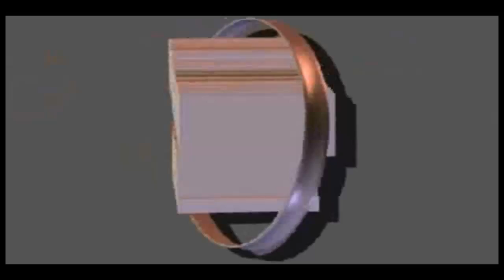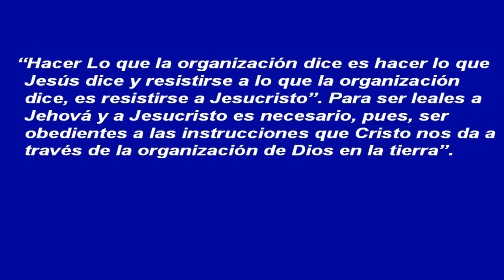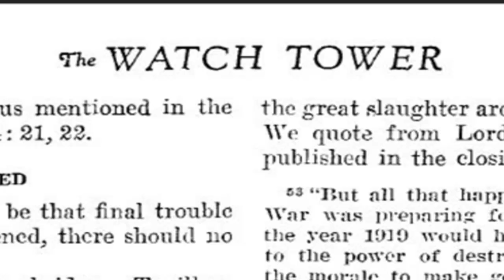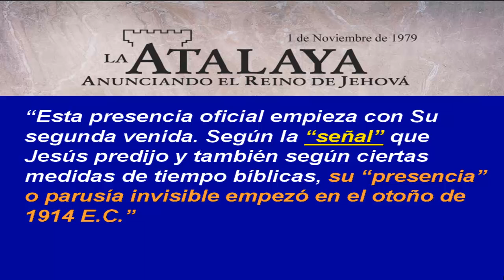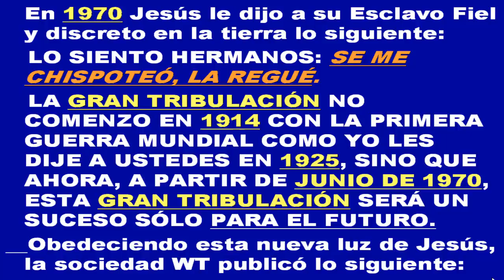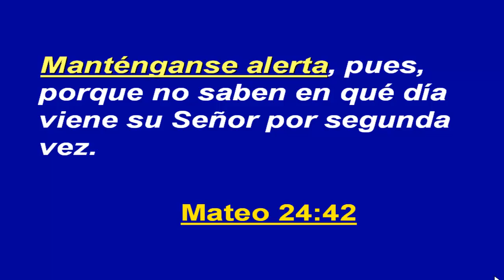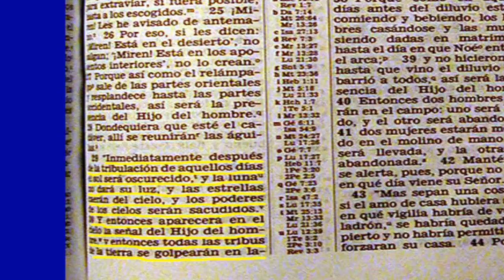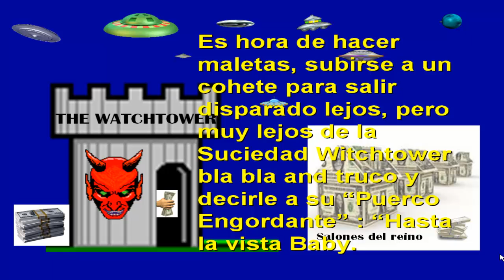HISTORIA DE LA SOCIEDAD WATCHTOWER BIBLE & TRACT SOCIETY(ÉRASE UNA VEZ)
Érase una vez una organización llamada la Watchtower S.A A de los Testigos de Jehová fundada en 1884 para ser el único conducto de Dios en la tierra.